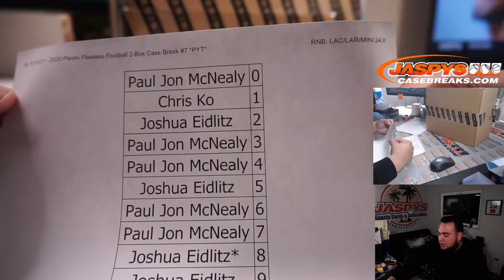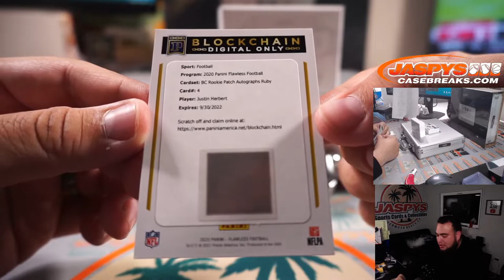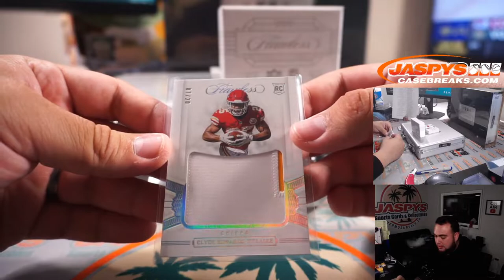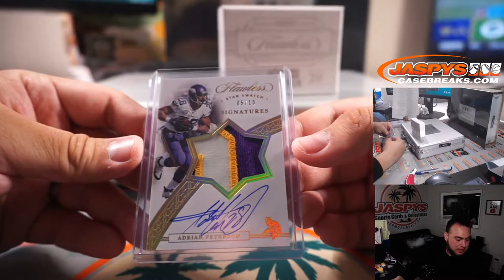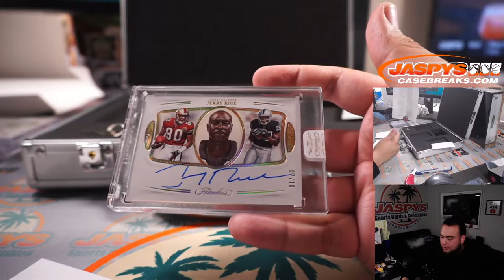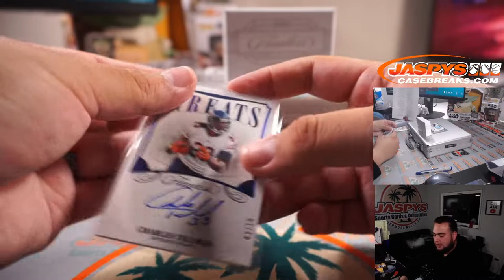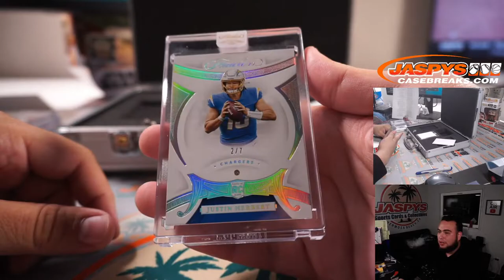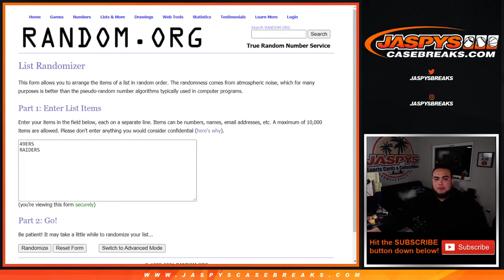M. 5/10/21 - 2020 Panini Flawless Football 2-Box Case Break #7 *PYT*